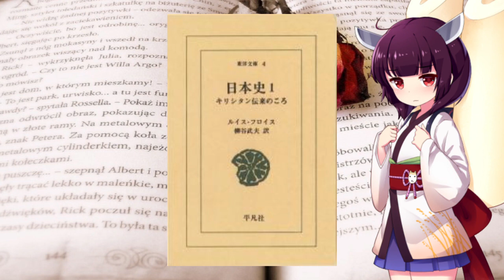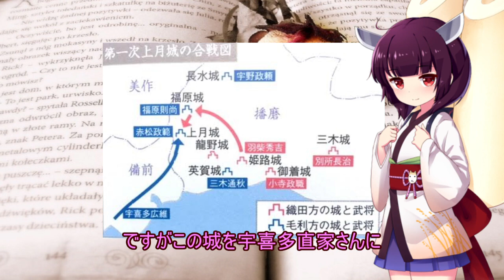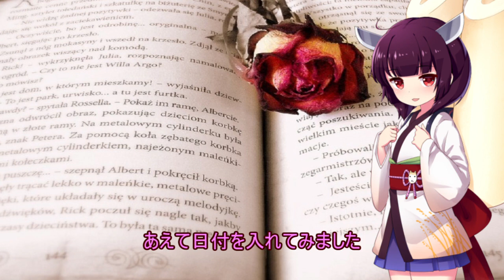明智光秀の丹波攻略 本能寺殺人事件Part 5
大河ドラマの初回放送日が1月19日に変更になってます。
楽しみが延びたと捉えるしかないですね。
恐らくドラマでも中心になるであろう丹波攻略が今回のお話しです。
ドラマでは架空の人物であるのでは？とされる光秀さんの母
於牧の方が登場する模様です　面白ければありだと思います
ドラマですからね。　とにかく楽しみであります。
参考　小和田哲夫先生　明智光秀と本能寺の変